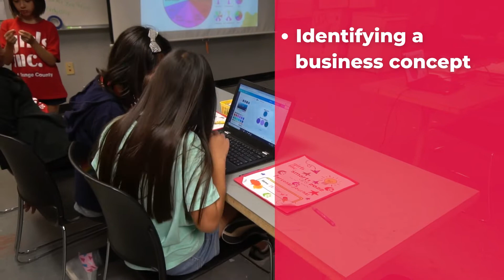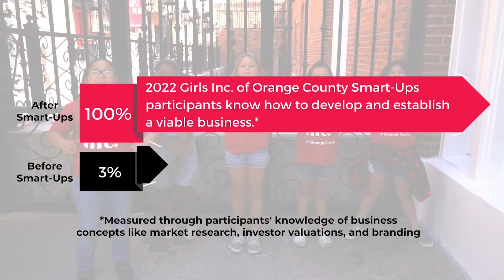Girls Inc. of Orange County's Smart-Ups: Entrepreneurs of the Future